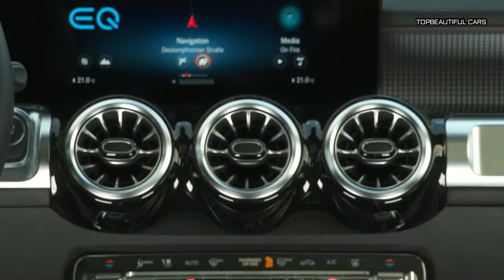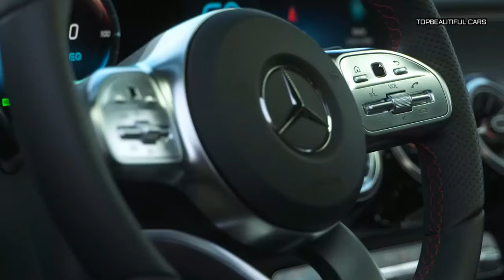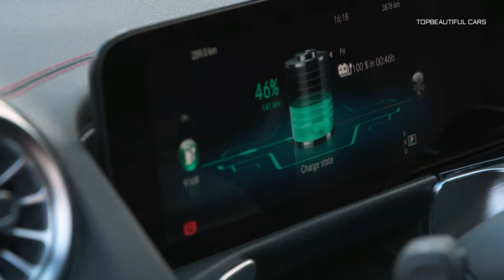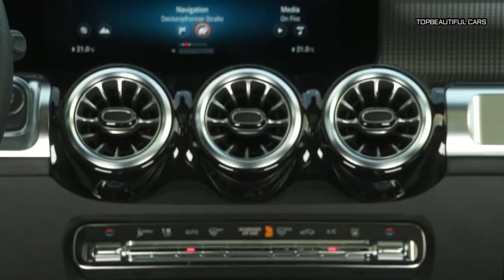2022 Mercedes Benz EQB 350 4MATIC Exterior Interior and Drive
2022 Mercedes Benz EQB 350 4MATIC-The U.S.-market EQB will offer two powertrain guises when it goes on sale in 2022: an entry-level 225-hp EQB300 and a more powerful 288-hp EQB350. Both come standard with all-wheel-drive courtesy of the electric motor located at each axle, as well as a 67-kWh battery pack that provides an estimated 260 miles of range on Europe's WLTP testing cycle. Expect that figure to drop some once the more conservative EPA puts the EQB through its official testing. Mercedes is mum on performance figures for the more powerful EQB350 but notes the EQB300 will accelerate to 62 mph in 8.0 seconds.
2022 Mercedes Benz EQB 350 4MATIC
Like other EQ models, including the recently revealed Mercedes EQS, the EQB's mug features a big faux grille with a milk-mustache-like light strip that merges with the accent lighting elements of the triangular-shaped LED headlamps. Additionally, Mercedes further differentiates the EQB from its GLB kin by way of model-specific wheels and a distinct rear end treatment with a new fascia and full-width lighting that extends through the rear hatch.
2022 Mercedes Benz EQB 350 4MATIC
Mercedes' EQ line of electric vehicles continues its rapid expansion with the new EQB small SUV, which the company pulled the wraps off of at the Shanghai Auto Show. While the EQB revealed in Shanghai is built in China for the Chinese market, a global variant of the electric SUV will also be produced at Benz's plant in Kecskemét, Hungary.